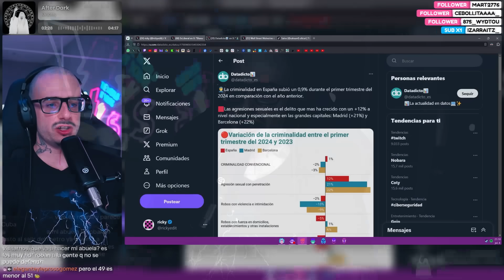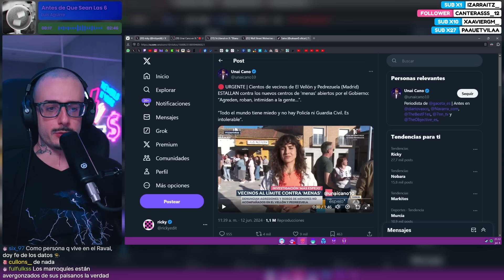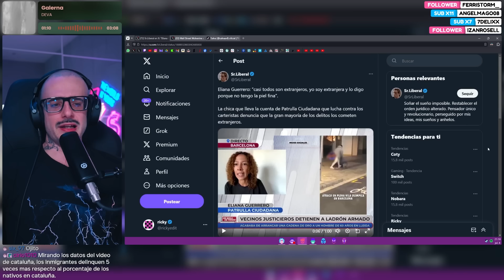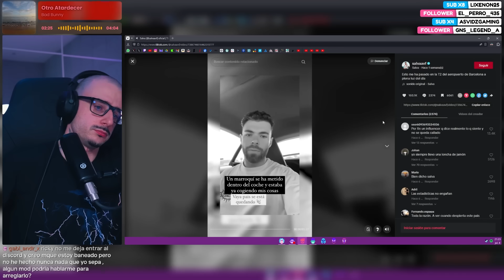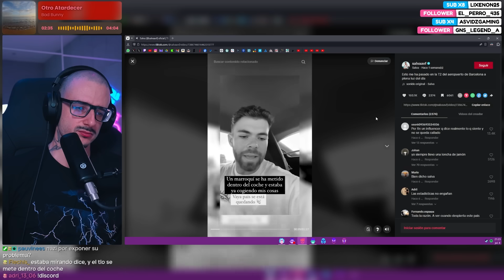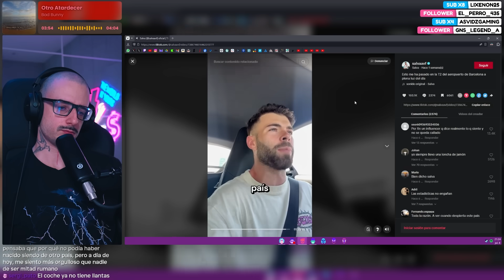hablemos de Marruecos.